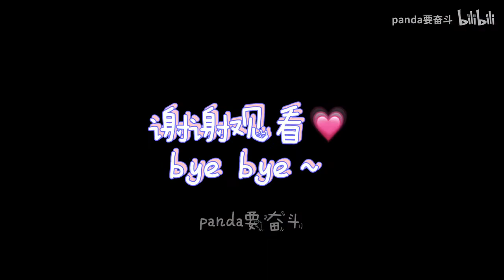The idea of making cute cartoon refrigerator magnets is super easy and learn it!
Product category include accent pillow case, baby nursery, baby canvas swing , baby pillow, Baby room decoration .